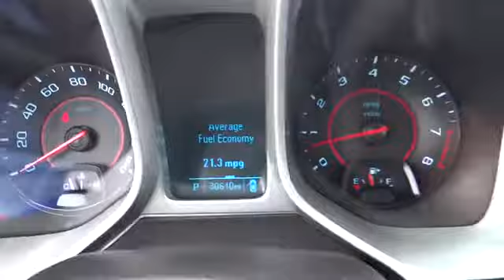2012 Chevrolet Camaro San Antonio, Houston, Austin, Dallas, Universal City San Antonio TX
2012 Chevrolet Camaro  - Stock#: PW0194 - VIN#: 2G1FB1E39C9166498

Gunn Chevrolet
12602 IH 35 North

Chevrolet CERTIFIED! CARFAX 1 owner and buyback guarantee*** Great safety equipment to protect you on the road: ABS Traction control Curtain airbags Passenger Airbag Front fog/driving lights...This Performance Vehicle is nicely equipped with features such as: Bluetooth Power locks Power windows Air conditioning Cruise control...Chevrolet CERTIFIED!   GM Certified Pre-Owned means that this vehicle has passed a 172-point inspection and that you get 2 yr/30k of free maintenance. A 12mo/12000 mile Bumper-to-Bumper warranty plus the remainder of its 5-Year/100000-Mile Powertrain Limited Warranty  24/7 roadside assistance and a complete CARFAX vehicle history report.